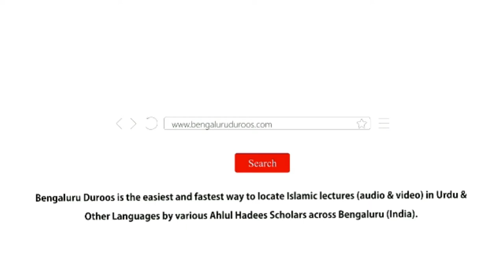Bachchon Ki Tarbiyat Mein Maa Ka Misaali Kirdaar by Shaykh Mohammed Azharuddin Madani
Topic: Bachchon Ki Tarbiyat Mein Maa Ka Misaali Kirdaar

٠٠٠٠٠٠٠٠٠٠٠٠٠٠٠٠٠٠٠٠٠٠٠٠٠٠٠٠٠٠٠٠٠٠٠٠٠٠٠٠